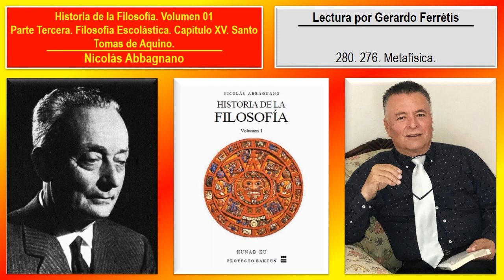Historia de la Filosofía. Volumen 01. 280. 276. Metafísica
Historia de la Filosofía. Nicolás Abbagnano. Volumen 01. 280. Parte Tercera. Filosofía Escolástica. Capítulo XV. Santo Tomas de Aquino. 276. Metafísica.